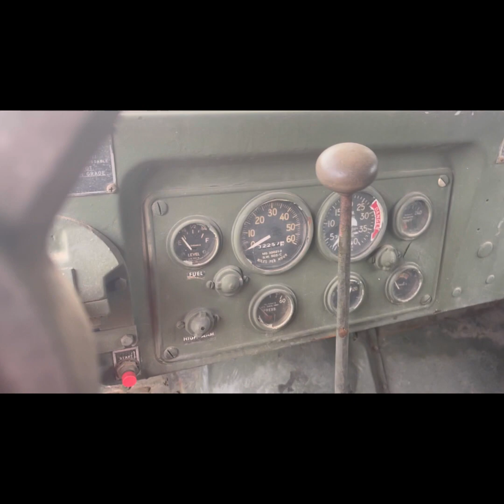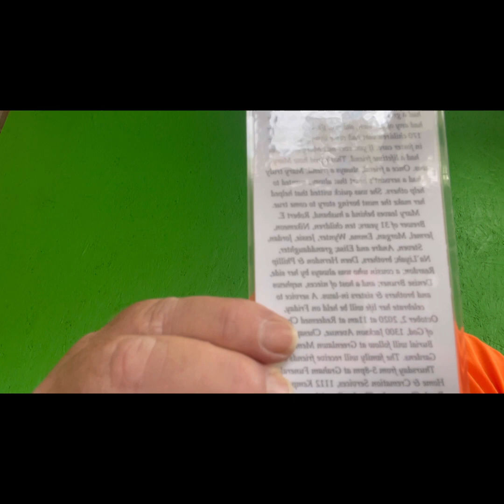Just looking for a good advice, ￼